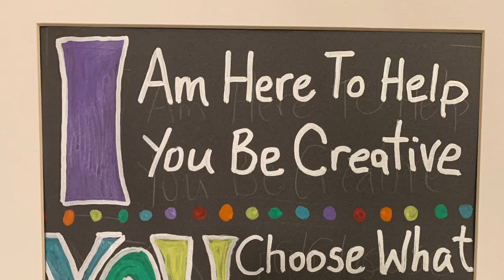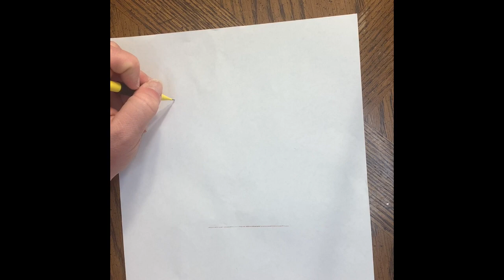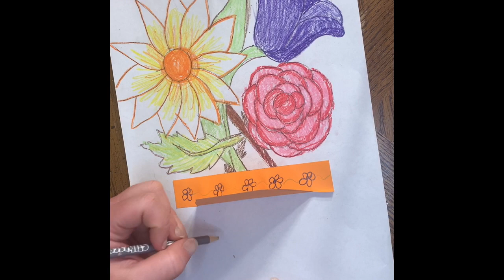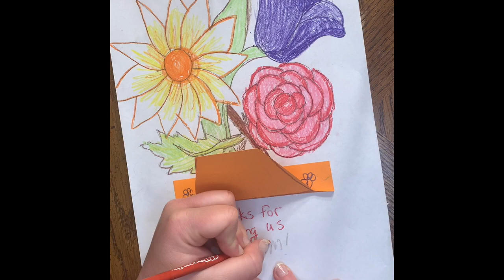Flower Pot Hidden Message Card